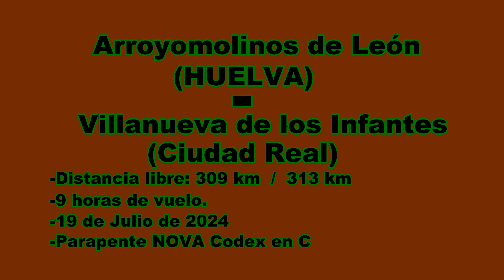300Km en Parapente Arroyomolinos de León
Astronauta con medalla!!! Vuelo de más de 300 km de distancia libre desde Arroyomolinos de León (Huelva) hasta Villanueva de los Infantes (Ciudad Real). Gracias a todas las personas que me han ayudado a hacer esto posible! en especial a mi pareja que siempre me apoya a tope!